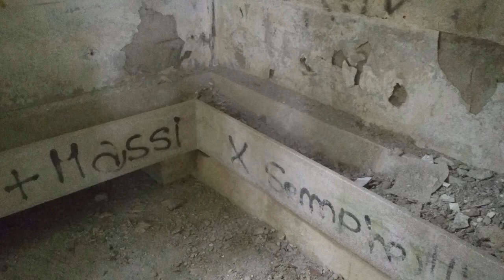Villa Carenzi --urbex--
colonia Villa Carenzi